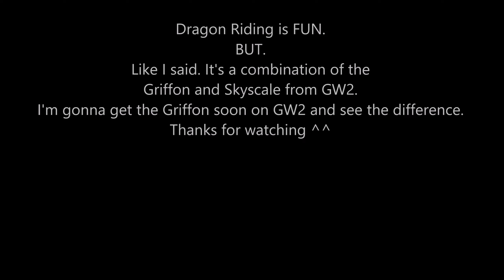WoW Dragonflight│So this is DRAGON RIDING? ( Aka GW2 Griffon/Skyscale combo ) - My First Impression.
yea... it's pretty cool. but again, It comes from Guild Wars 2. So, in terms of "creative" aspect, not too impress. In terms of  "Is it fun"? Yes it is.